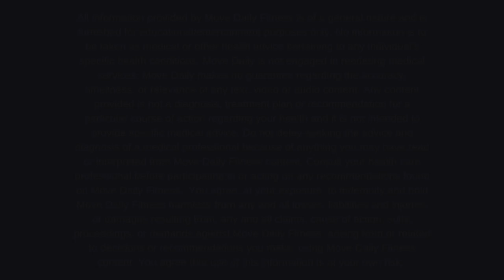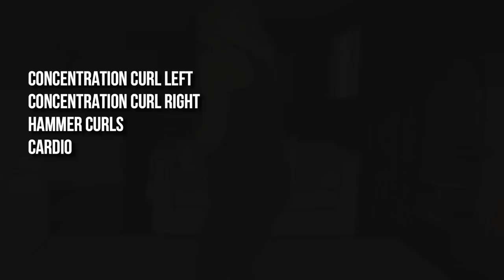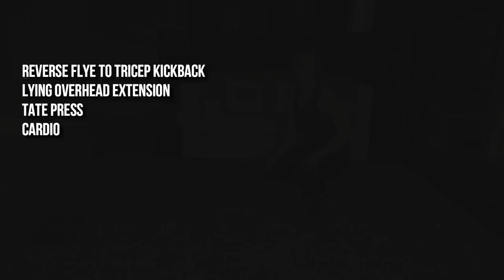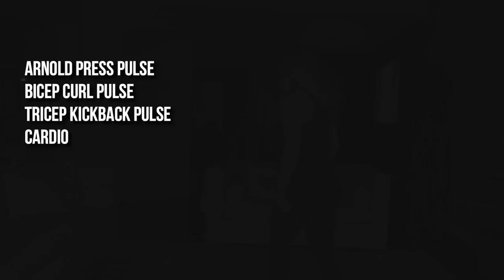Sexy, Sculpted Summer Arms Workout | Arm Sculpting Weight Workout at Home!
Question of the day! What did you think of the new intro? What about the new tank tops?? I'd love your opinion in the comments below!

We are hitting ARMS today! As you know, getting sculpted, sexy summer arms does NOT happen over night, but you can begin to really change what they look like, if you are willing to put in the time it takes, and be diligent about your nutrition!

In this workout, we are using dumbbells and time under tension to reconstruct our arms.  If you really want to see some significant changes, be sure to hit this workout 2-3x/week along with your other training!

Workout Format: 45 seconds work/15 seconds rest

Warm Up -included -functional warm up, including arm circles, and shoulder warm up

Circuit #1
Military Press
Palms Down Front Raise
Upright Row
Cardio (Different cardio each round)
x3

Circuit #2
Concentration Curl Left
Concentration Curl Right
Hammer Curls
Cardio
x3

Circuit #3
Reverse Flye to Tricep Kickback
Lying Overhead Extension
Tate Press
Cardio
x3

Circuit #4
Full ROM Front Raise
Seated Reverse Flye
Full ROM Lateral Raise
Cardio
x3

Circuit #5
Arnold Press (Half way through just pulse)
Palms Up Bicep Curl (Half way through just pulse)
Tricep Kickback (Half way through just pulse)
Cardio
x3

Cool Down and Stretch included

FOLLOW ALONG!